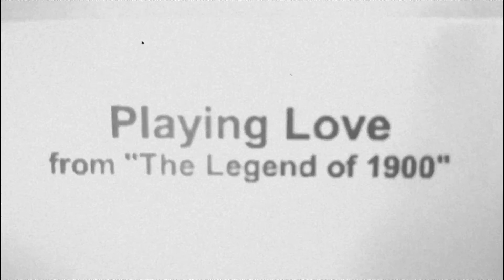Playing Love - Ennio Morricone - Guitar Solo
Slideshow of italian landscapes. Relaxing moment with Ennio Morricone played on classical guitar.